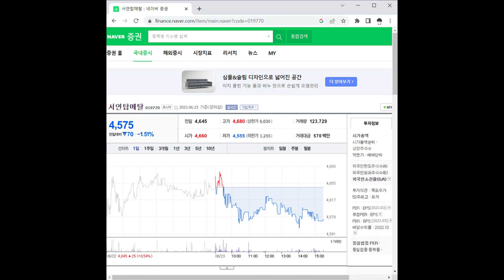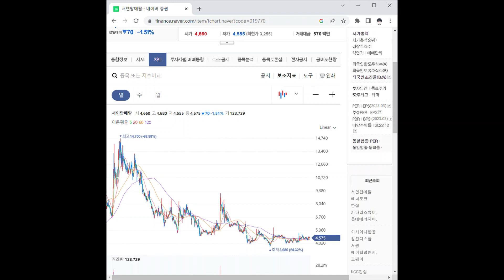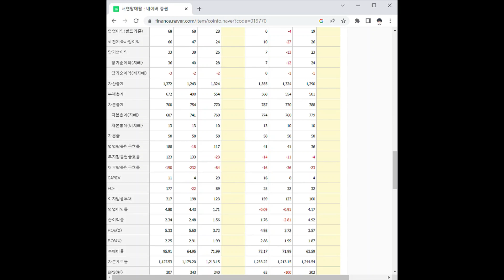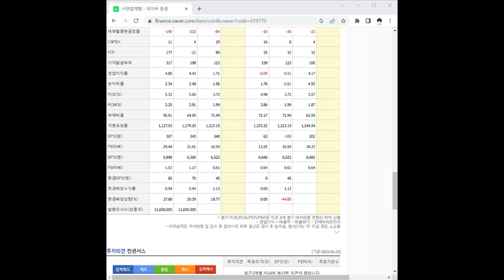019770서연탑메탈 주가 전망 및 차트 분석